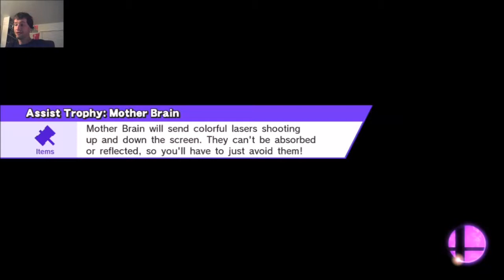Friday Night Fights: Mushroom Kingdom Battle Royals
Tonight there are two battle royals in the Mushroom Kingdom. The first battle royal is a Mario costume fight. The winner of that match moves onto a battle royal with other Mushroom Kingdom characters.